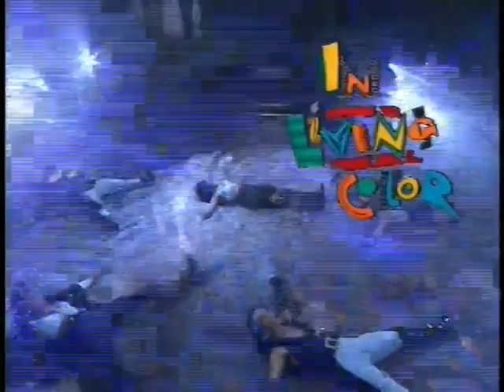In Living Color | S03E03 | Clarance Thomass First Day | ComedySeries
Welcome to the hilarious world of ‘Til Death! Join us as we dive into the lives of Eddie and Joy Stark, a couple navigating the ups and downs of married life with their quirky neighbors, Jeff and Steph Woodcock. From laugh-out-loud moments to heartfelt insights, this sitcom explores the comedy in marriage and friendship like never before.

Share your favorite ‘What’s Happening!!’ moments in the comments below. New episodes and special content added weekly!